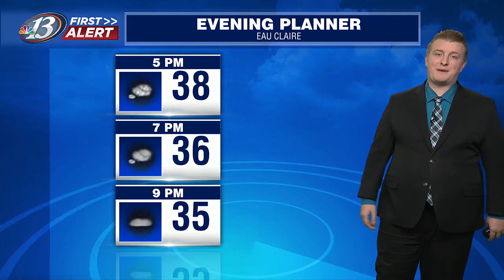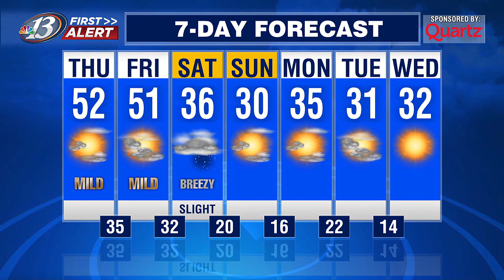13 First Alert Weather: A December warm up pushes temperatures to record levels later this week (...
13 First Alert Weather: A December warm up pushes temperatures to record levels later this week (12/6/23)